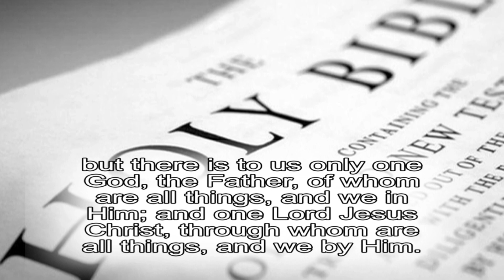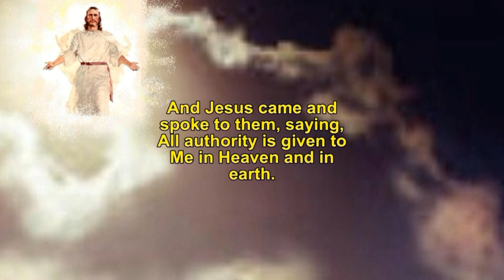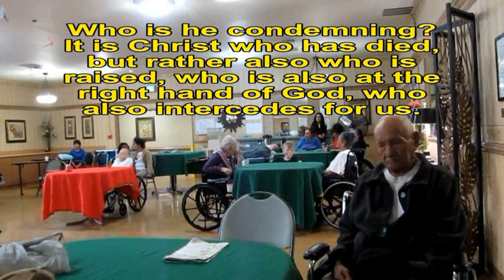JESUS CHRIST AS OUR LORD AND HIGH PRIEST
Sharing the Word of God to the seniors is Awesome. I discovered that most of them are hungry to the Word. I notice the happiness of their faces as they listen to the promises of God. This message shares the Lordship and Priesthood of Jesus.